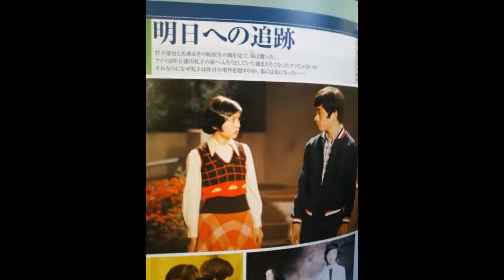明日への追跡（少年ドラマ）op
1976年、斎藤友子ほか。